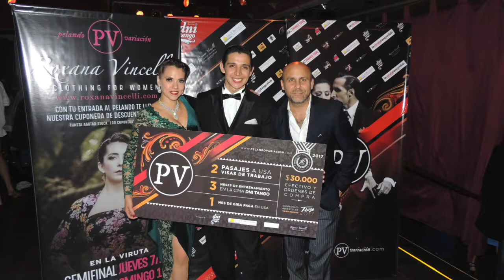GONZALO BOGADO Y JIMENA TONANEZ SHANGHAI